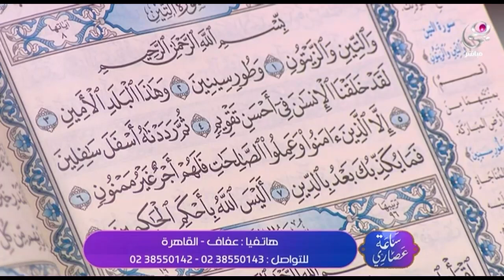ساعة عصاري | مع عبير الشيخ - حلقة كاملة - 4/1/2024